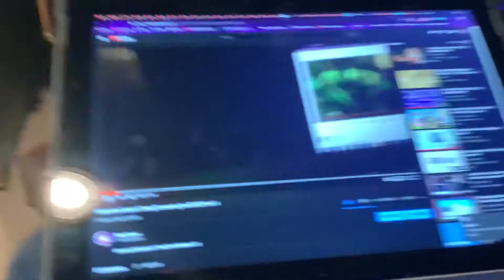Marinette Dupain-Cheng Screaming has BSOD Part 5 (Windows 10)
Part 5 Windows 10